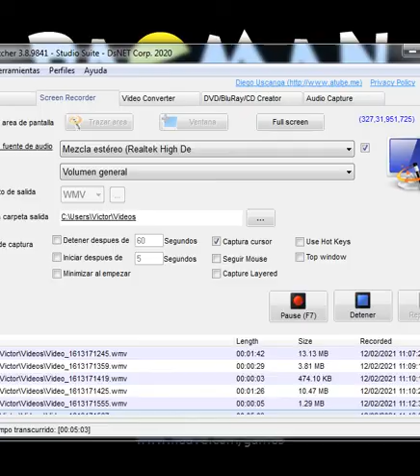Pac-man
Excelente jueguito clásico